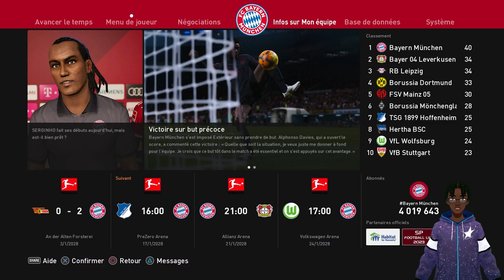PES Efootball 2023 FR ► VERS UNE LÉGENDE #21 - Direction PSG ??? Football Life 2023